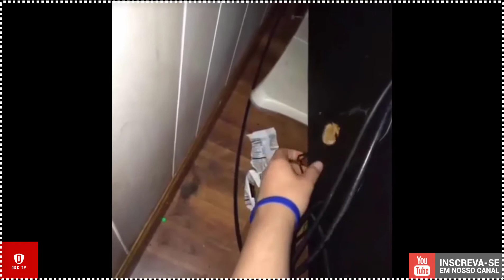Top 200 Destaques dos Animais - ANIMAIS MUITO ENGRAÇADOS NOVOS EM 2018